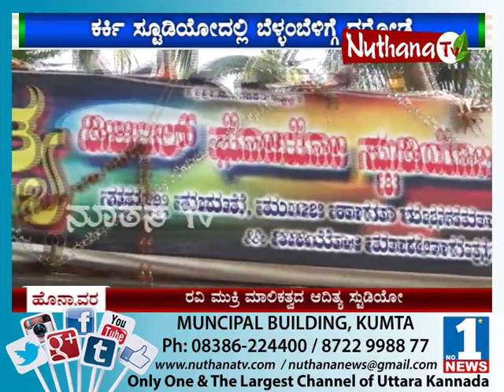Nuthana News Nov 18 Part 01